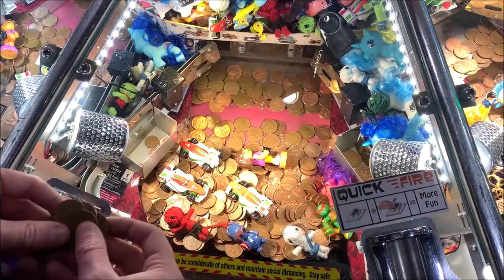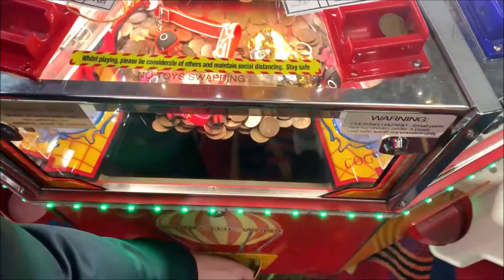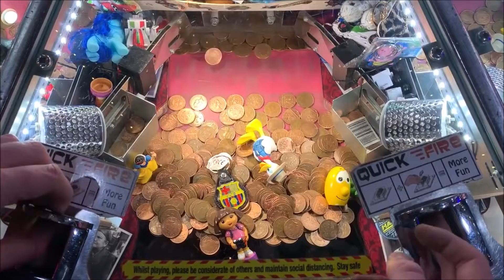Is HUNSTANTON the best location? | 2p Coin Pushers at Amusement Arcades | Episode 23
Hunstanton is a seaside town in Norfolk, England, which had a population of 4,229 at the 2011 Census. It faces west across  The Wash, making it one of the few places on the east coast of Great Britain where the sun sets over the sea. Hunstanton lies 102 miles (164 km) north-north-east of London and 40 miles (64 km) northwest of Norwich.

We are doing a giveaway, if you win, please choose from one of the prizes we won in the video. The Winner will be announced in our next Video and on our Instagram page :)

We played on the Arcades on the 2p coin machines, trying to win many different prizes.